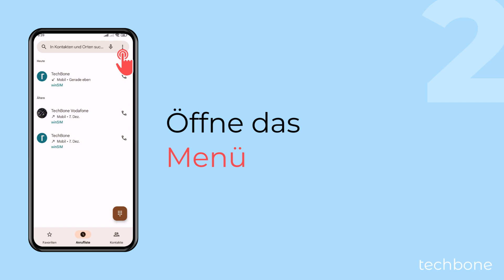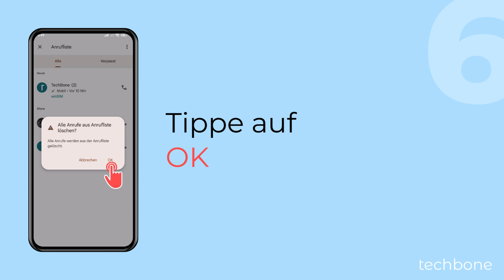Anrufliste löschen - Xiaomi [Android 14 - HyperOS 1]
Du möchtest alle Anrufe löschen? Auf Wunsch kann man die Anrufliste komplett leeren und alle Rufnummern auf einmal löschen. Dabei werden alle Anrufverläufe und Details wie Anrufdauer, Anruftyp (ein-/ausgehend), Datum und Uhrzeit der einzelnen Einträge entfernt.

0:00 Intro
0:05 Öffne die Telefon-App
0:15 Öffne das Menü
0:25 Tippe auf Anrufliste
0:35 Öffne das Menü
0:45 Tippe auf Anrufliste leeren
0:55 Tippe auf OK